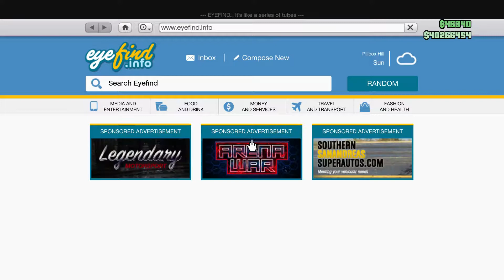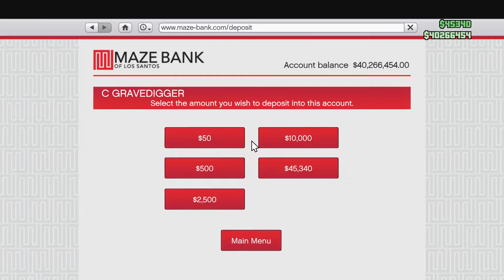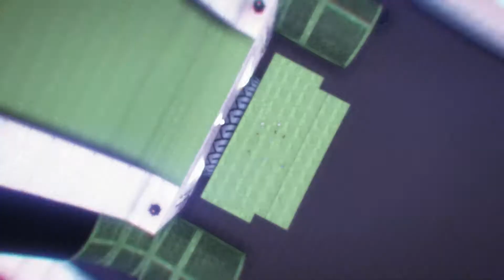GTA V Online | Part 63 (Last Team Standing)